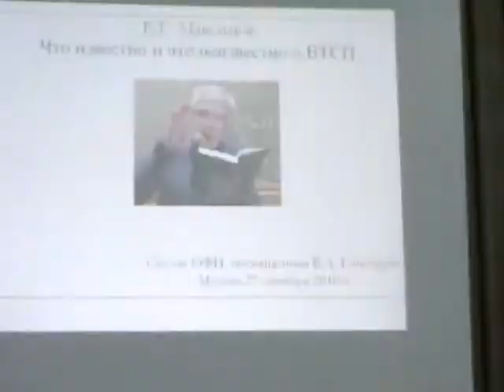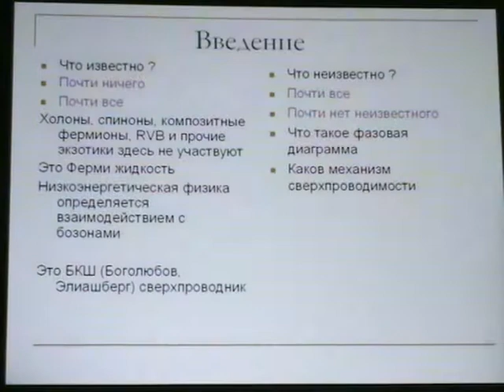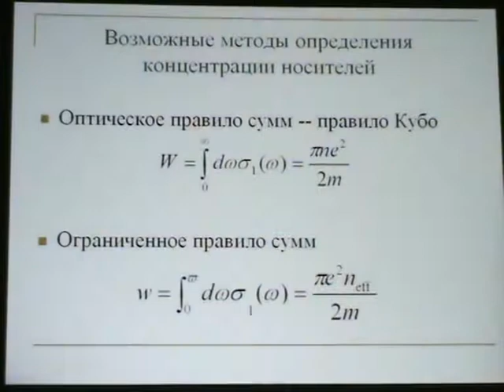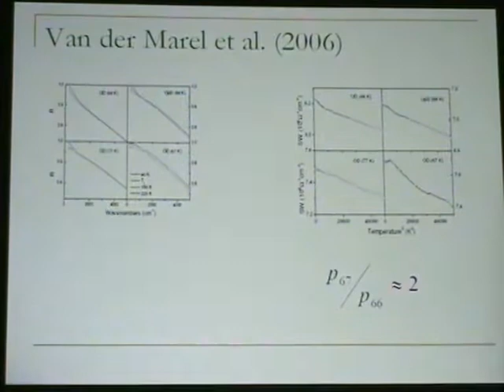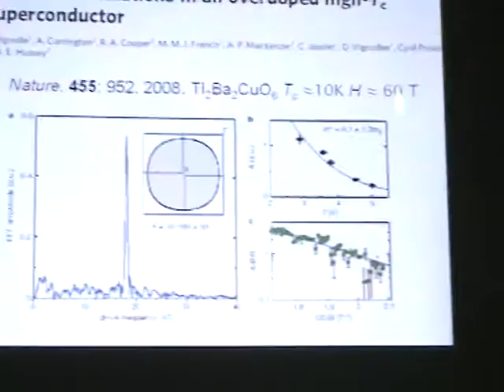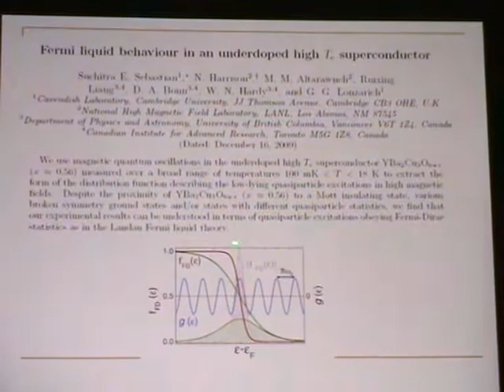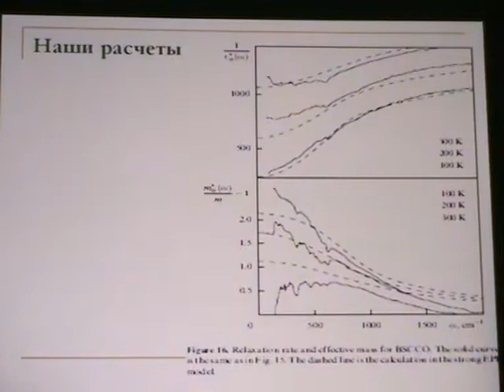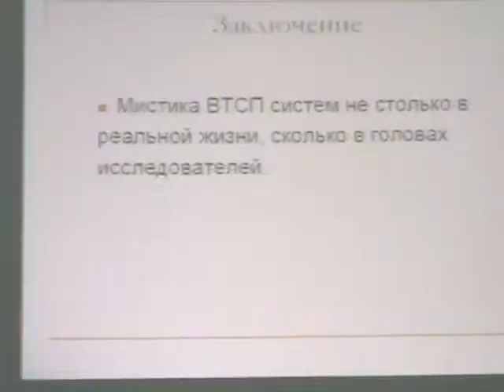Максимов Е.Г.. Что известно и что неизвестно о ВТСП.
Памяти В.Л. Гинзбурга
Максимов Е.Г. (Физический институт им. П.Н. Лебедева РАН, Москва). Что известно и что неизвестно о ВТСП.
Научная сессия Отделения физических наук
Российской академии наук, 27 октября 2010 г.
УФН, июнь 2011, том 181 № 6